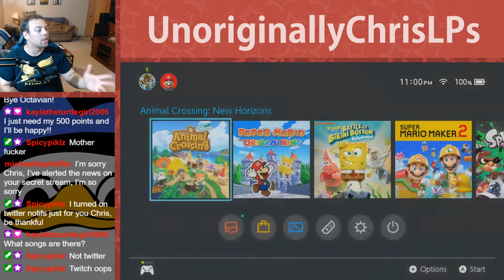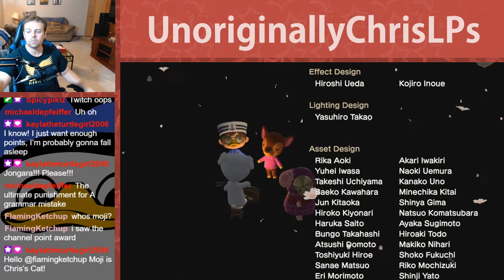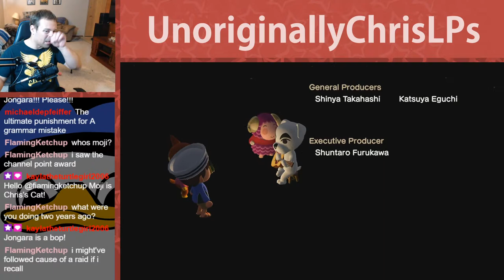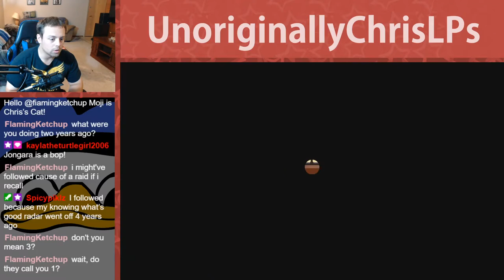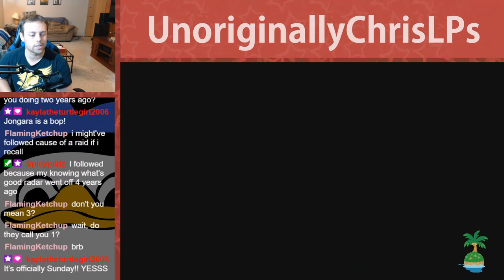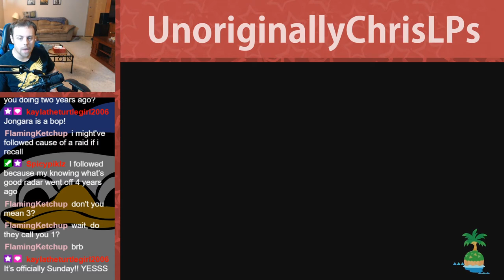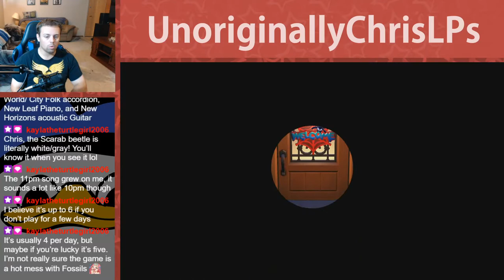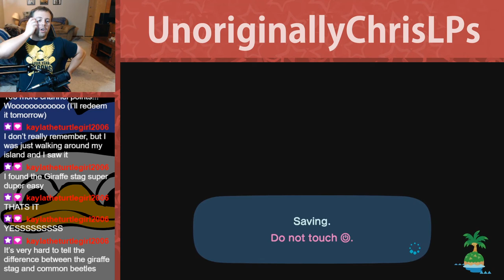I FINALLY Caught the Scarab!! || Part 64 || New Horizons